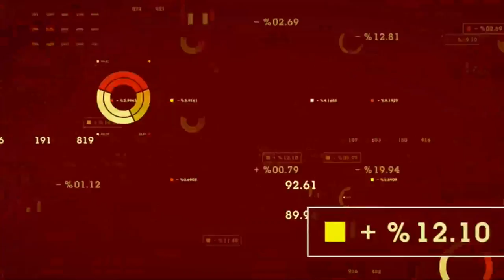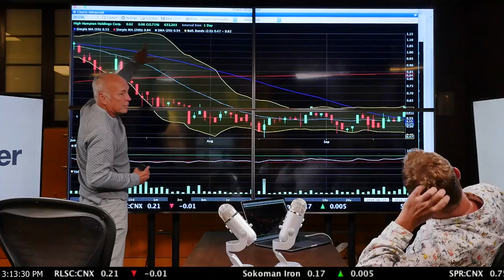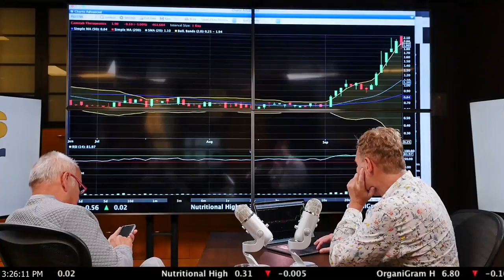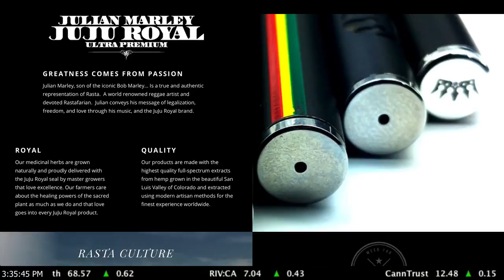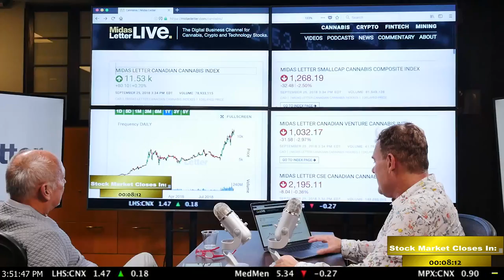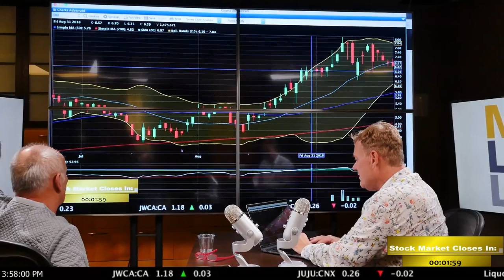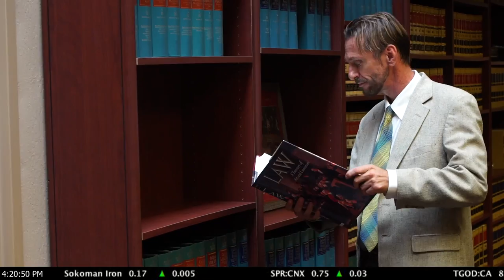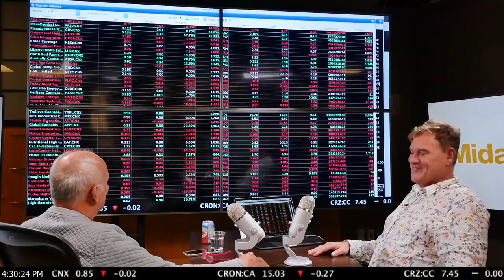Midas Letter RAW 67: Canntab Therapeutics, International Cannabrands & Justin B. Marshall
Midas Letter RAW highlights the stocks and stories to watch in the Canadian markets today. James West and Ed Milewski provides comprehensive fundamental & technical analysis on all trending business and investment news, while interviewing the top CEOs of all public companies and analysts with the highest reputations in the business.

15:26 – Canntab Therapeutics Ltd (CNSX:PILL) (OTCMKTS:TLFTF) (FRA:TBF1) CEO Jeff Renwick and CFO Richard Goldstein discuss the doubling of the company’s stock. Canntab produces a hard tablet for cannabis oral delivery in the medicinal cannabis space and the pair are hopeful Health Canada will approve this delivery method.

28:31 – International Cannabrands Inc (CNSX:JUJU) (OTCMKTS:GEATF) (FRA:31G) CEO Steve Gormley talks about the company’s recent deals, including a distribution agreement within the Washington State market.

59:42 – West Coast correspondent Justin B. Marshall talks with lawyer Aaron Johnson, a cannabis attorney, about greenhouse builds in Monterey.